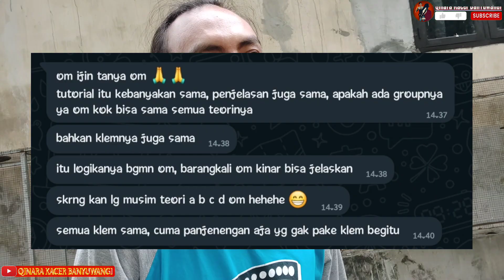HAL INI AKAN MENCERDASKANMU ⁉️ DALAM UPAYA MERAWAT BURUNG KACER SEBAGAI PERAWAT KACER